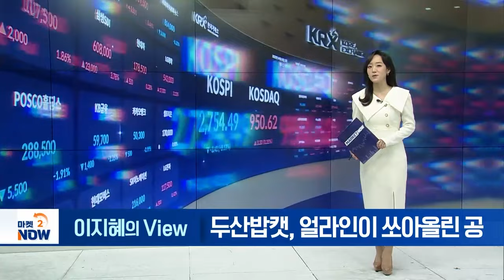두산밥캣, 얼라인이 쏘아올린 공 [이지혜의 뷰] | Market Now 2 (20241021)